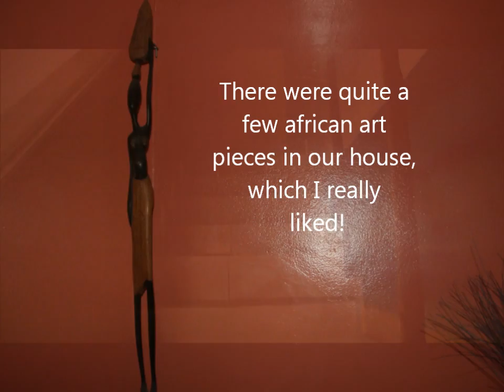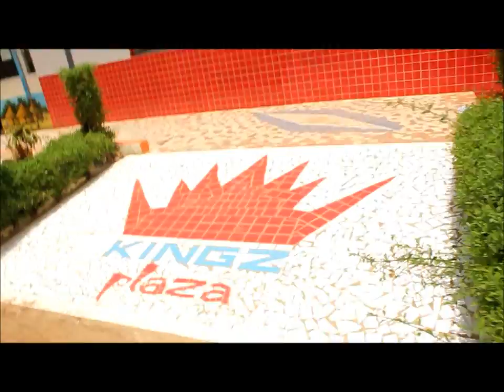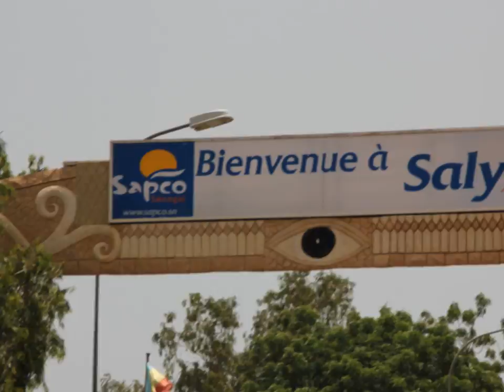Senegal Vlog #2 | Swimming Pools and African Art at Plein Sud | Senegalese Twisted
Hi guys, this is a video of the place I stayed at the first week I was in Senegal. The place is called Plein sud and is located in Saly/ M'bour. There was a lot of African art present, which I really liked and I am also glad I took pictures of it. This video is just where I was walking through Plein Sud and Saly, just to explore the area.

Bonjour!

cette vidéo est du Plein Sud à Saly/ M'Bour. J'ai été ici pendant la première semaine de mes vacances au Sénégal. Il y avait beaucoups des peintures, quelles je suis heureux de vous montrer :).  Je vous montre Saly/ M'bour pendant une promenade, et j'espère que vous l'aimez et attendiez pour d'autres vidéos!

Merci!

Titi - Jiggueen Feem
Akon ft Viviane Chidid - Rebel Musik
Viviane Chidid - Champion